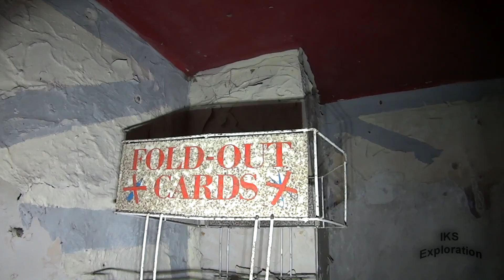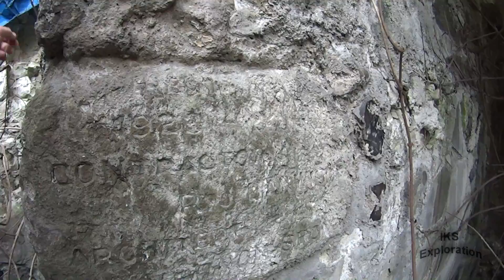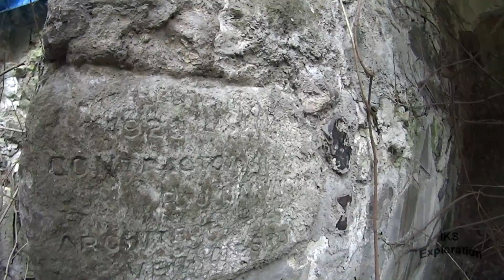NEGLECTED 900 Hundred year old MEDIEVAL UNDERCROFT Dover History (VLOG 9)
This historical documentary series was filmed some time ago!
The location today is now locked and are not accessible to the public!

(The access to this location was when the boarding was down from high winds and there was now keep out signs. This site is now 100% locked!)

PLEASE READ: I did say built 1320s that's a mistake I made. A painting on a website of the crypt that was dated 1320, the crypt is way older.

This week we take a look at a forgotten and neglected medieval crypt.

Not a lot remains of this location, the building that was above the crypt flats and the crypt was used as the restaurant.

The the building sadly burnt down in 1977 and 7 people lost there lives in the fire.